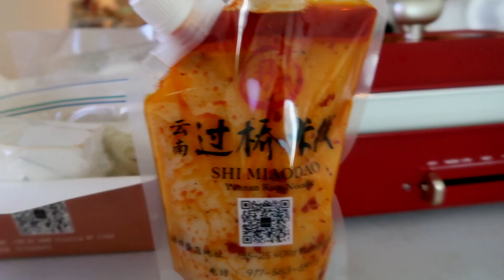NYC Homebody Vlog| Fried Rice with Fried Chicken| Spicy Curry with Naan| Asian Snacks| Noodle| 週末暴食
Hey Guys,
This weekend I tried double fried rice - fried rice with fried chicken! Quite Yummy!
It's officially fall here. Stay warm and enjoy the weekend~